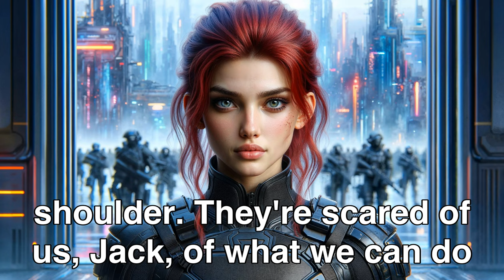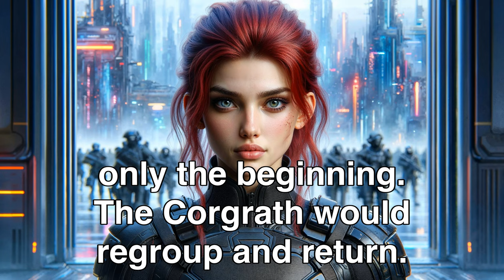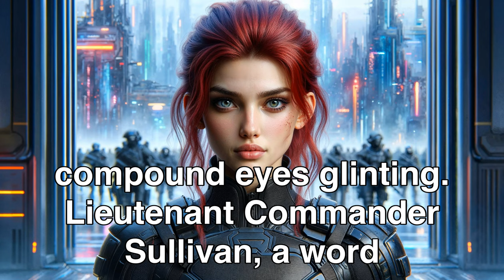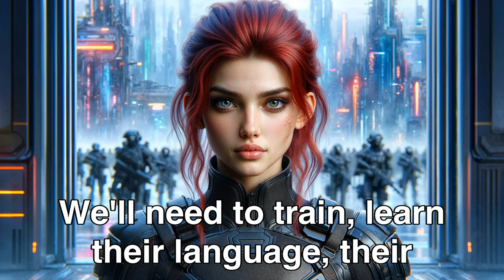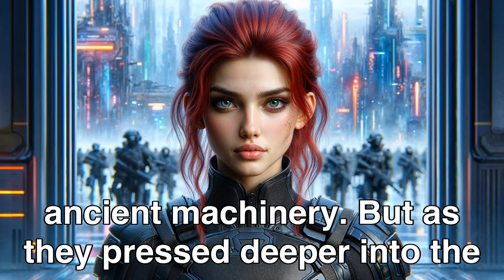No One Knew What To Do, So They Called Humans! | Best HFY Stories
To request the removal of a video, please send an email to phantamangas3.0@gmail.